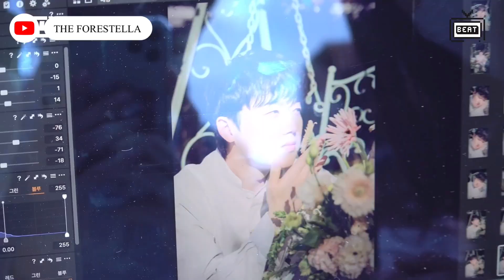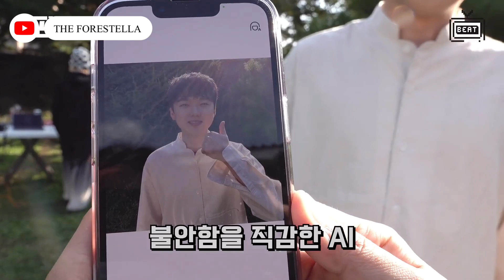[ENG] FOREmifasol #8 There’s a bowl of cuteness and pretty things, watch it or lose it! Fore 2022 SG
English and Korean are not my native language. I'm sorry if there are any mistakes and grammar errors.

THE FORESTELLA is unofficial account run by a Forestella Fan
Go to ‘ @포레스텔라 ’ for the official one.

Please give Forestella more love 🥰💕